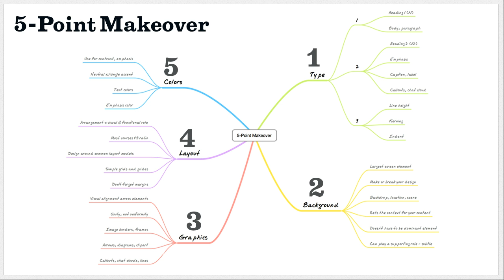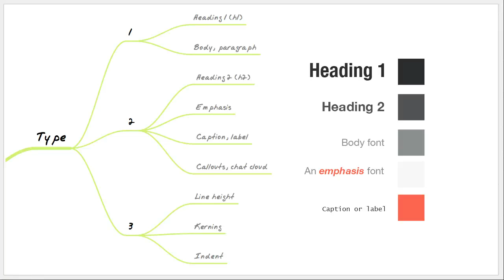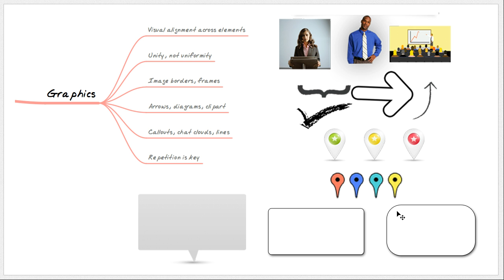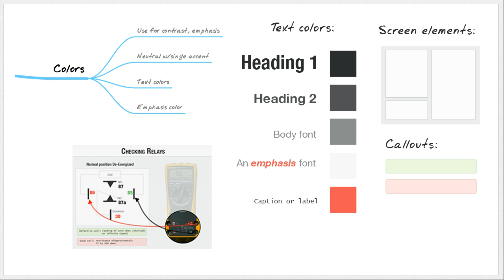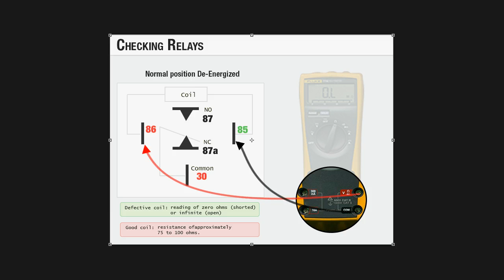5-Point Makeover: PowerPoint & e-learning slide design makeovers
Here's my 5-Point Makeover Process for cleaning up PowerPoint and e-learning slides